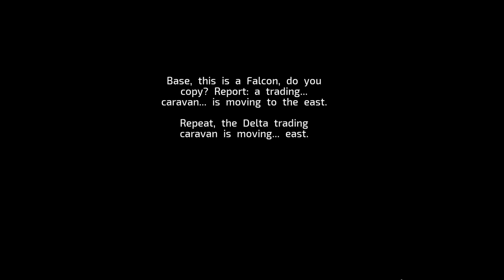ALIEN SHOOTER NEW ERA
Dzisiaj zagramy w ALIEN SHOOTER NEW ERA.

Witamy w Nowej Erze!

Minęło około 50 lat od początku Inwazji Obcych, planeta powoli zamienia się w pustynię. Nieliczni, którzy przeżyli, gromadzą się w koloniach i ukrywają się w opuszczonych miastach i metrze. Pomiędzy osadami kursują karawany handlowe z prowiantem i innymi artykułami pierwszej potrzeby. Jednak ich droga nie zawsze jest bezpieczna…

Gdy ty, samotny bohater, który po prostu stara się przetrwać i nie zwariować w towarzystwie swojej broni i Generała, złapiesz intrygujący SOS, od którego rozpocznie się Twoja nowa podróż. Pytanie jednak brzmi – czy będzie warto?

Gra czeka na Ciebie:

    nowe poziomy;
    nowe potwory;
    Nowa postać;
    unikalny tryb przetrwania;
    9 rodzajów broni;
    klasyczne poziomowanie postaci.

Pozdrowienia od zespołu Sigmy!

W 2020 roku wydaliśmy innowacyjną grę Alien Shooter 2 - The Legend z rozszerzonym światem na mapie globalnej, nowym systemem RPG, kilkoma rodzajami poziomowania postaci, craftingiem itp.

Wymagania sprzętowe:

    System operacyjny *: Windows 7 ,8,10,11
    Procesor: 1.7 GHz
    Pamięć: 512 MB RAM
    Karta graficzna: nVidia GeForce2 / ATI Radeon 8500
    Miejsce na dysku: 1200 MB dostępnej przestrzeni